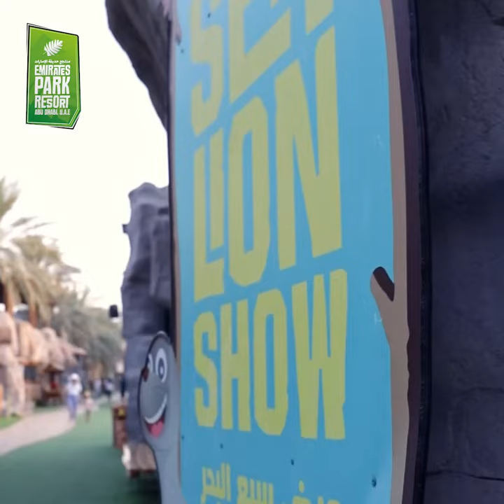Emirates Park Zoo Resort - منتجع حديقة الإمارات للحيوانات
Spend unforgettable time with your family in Emirates Park Resort with Complementary Emirates Park Zoo entry tickets and unlimited access to Animals Shows (Sealion-Birds-Elephants) and Zoo Zip and Climb😉.
عيش تجرية فريدة لا تنسى مع أسرتك فى منتجع حديقة الإمارات مع تذاكر دخول مجانية الي حديقه الإمارات للحيوانات و امكانيه الدخول
المتكرر الي عروض الحيوانات الحصريه من أسود البحر، الافيال و الطيور بالاضافه الى مغامره التسلق والتزحلق طول فتره الإقامة
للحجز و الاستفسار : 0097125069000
 the song by @loudurbanchoir4306